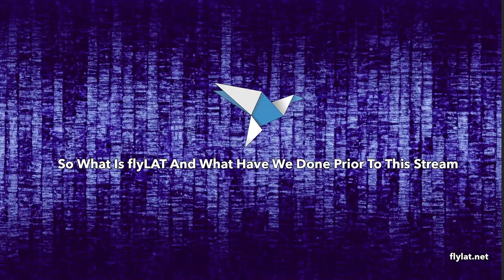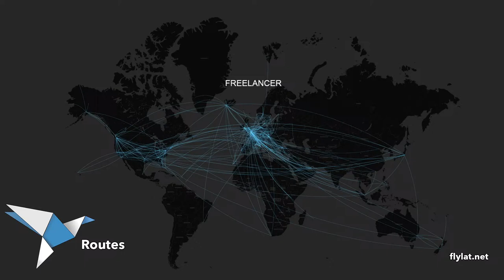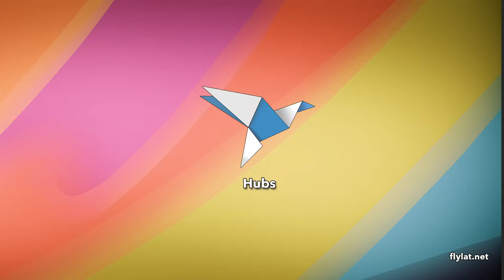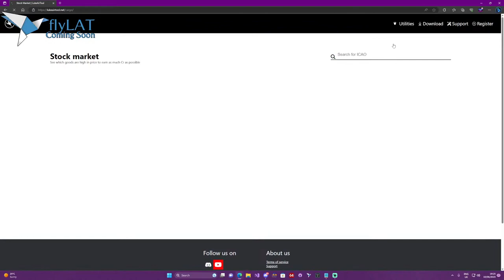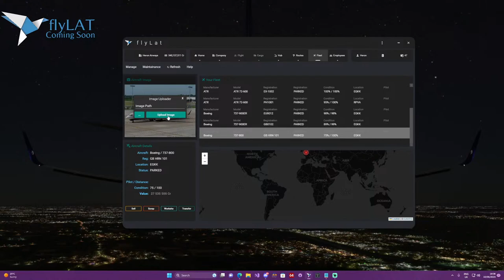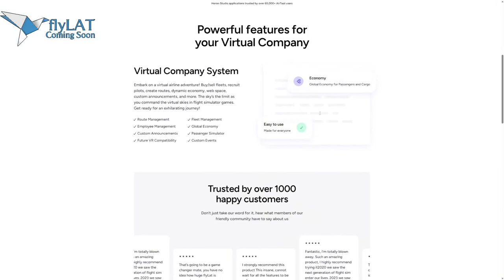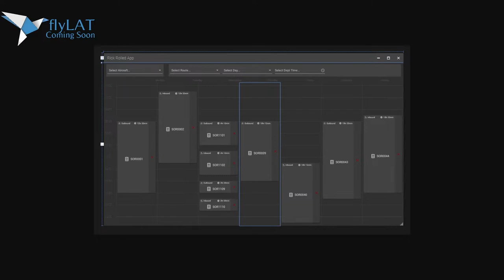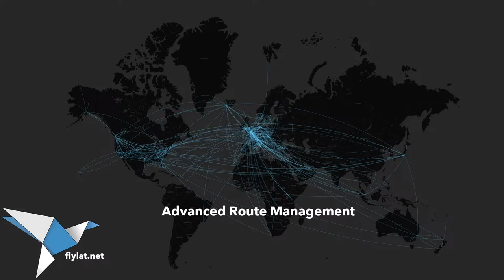flyLAT Feature Showcase and Q&A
Q&A With Luke and SimK
Explore new features and see a what we have cooking up for you
in the dev studio. We will announce new upcoming feature that has
never been announced and never been made anywhere else for virtual
airline system.

Hope you guys will like what I have got coming your way.